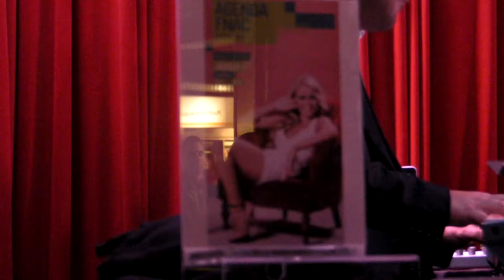Aurea - Soul Notes - Don't You Dare To Touch Her - Fnac Alfragide - 2012.11.25